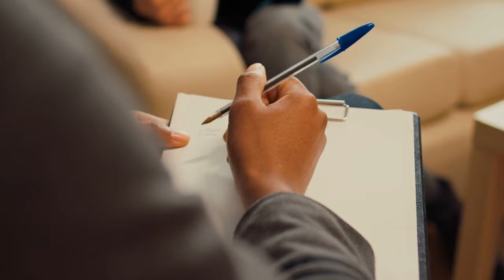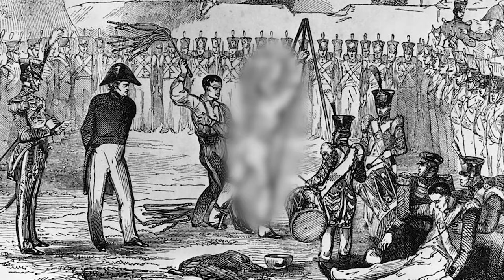Top 10 Messed Up Dark Age Punishments NOT For The Faint Hearted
From DISTURBING medical practices to dark punishments, these are the tales that shaped our world in ways you can't imagine. 🤯💀 Join Jessa as we pull back the curtain on history’s most DISGUSTING secrets. Here are the Top 10 Messed Up Dark Age Punishments NOT For The Faint Hearted!

Editors:
🍯Adriel Casongsong